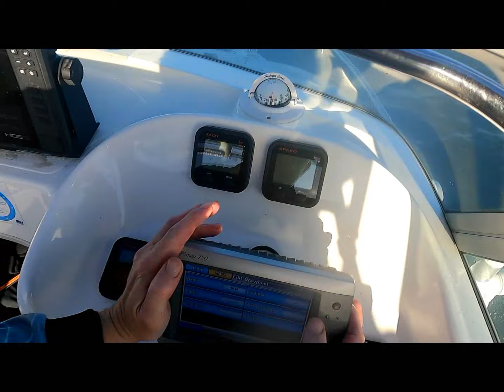Sharks Galore With The Boys At Portland!!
What an amazing day with Dan and Eddie off Portland Vic. We were drifting in 55 meters of water using a varitey of baits. The fishing was hectic until lunchtime and then it went quiet. It was an Awesome day!!.